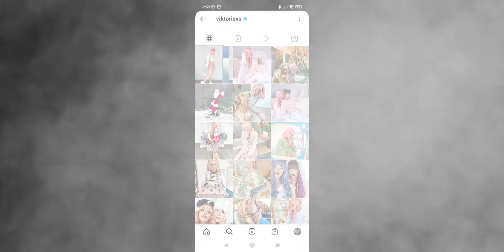Viki und Sarina✌️❤️❄️